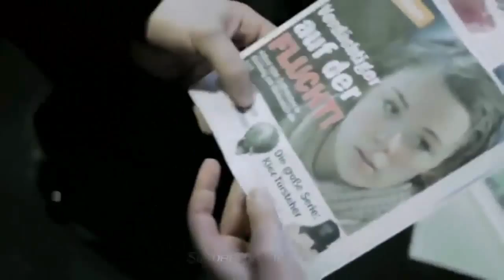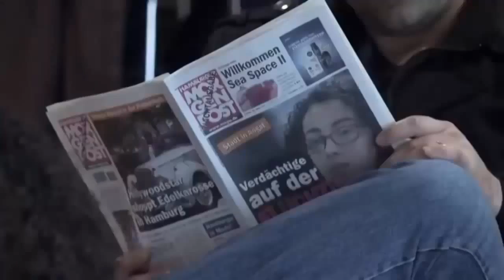The Stresstest - Great Amazing - Nivea Commercial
The Stresstest - Great Amazing - Nivea Commercial. Advertisement.